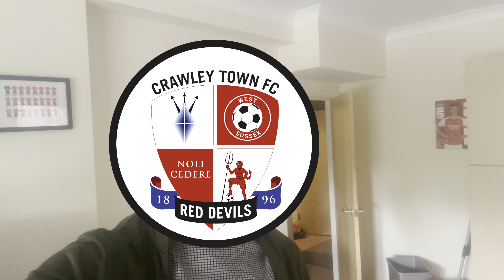*MK DONS EMBARRASSED AS CRAWLEY WIN PLAY-OFF SEMI FINAL IN STYLE !*😭😭😭💔💔